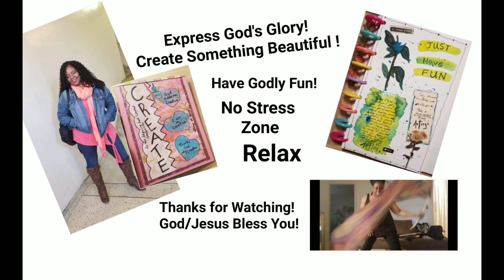Some Thoughts Regarding Coronavirus: I Don't Know Much